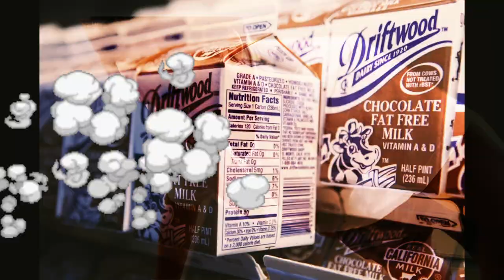Old Chingu & Tyler Parker - Recess Recess (feat. JASXN) [Official Music Video]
Official Music Video for Recess Recess. This song and video was created in less than 3 hours of meeting JASXN for the first time. This whole song was a freestyle. Welcome to the year 2020.

⮞Follow Old Chingu (shot most of this video with samsung galaxy s9)

⮞Follow Tyler Parker (he edited this whole video! 0_0 show him some love!)

p.s. honorary mention: David formerly known as David also known as David... his name is actually Danny. Glad we got to hang out bro!